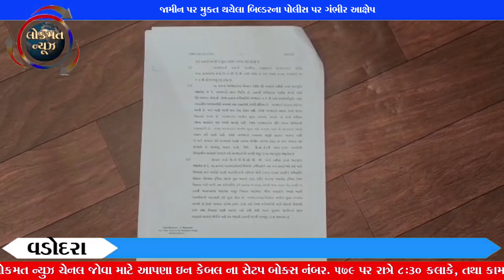જામીન પર મુક્ત થયેલા બિલ્ડરના પોલીસ પર ગંભીર આક્ષેપ